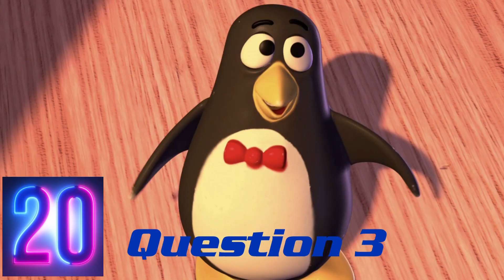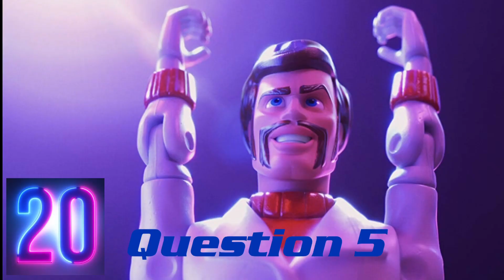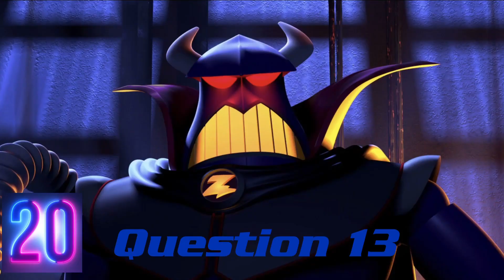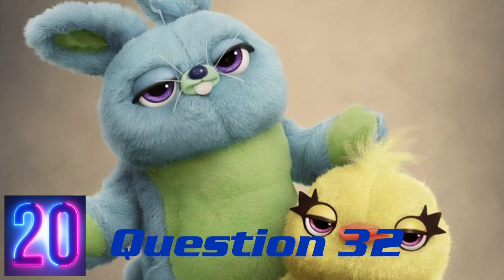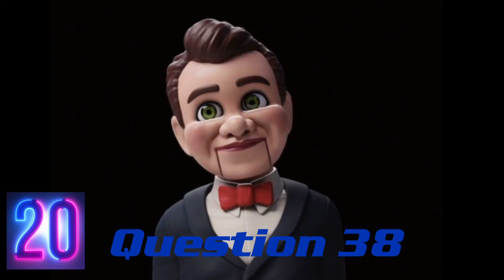Quiz Etes-vous incollable sur la SAGA TOY STORY ? QUIZ PIXAR 50 PERSONNAGES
▪ QUIZ SPECIAL PERSONNAGES DE LA SAGA TOY STORY ? (50 PERSONNAGES À RECONNAITRE avec réponses)

Aujourd'hui on se retrouve pour un nouveau Quiz dédié à une de mes sagas préférées de Pixar : Toy Story. Vous avez 20 secondes pour reconnaitre un personnage d'un des 4 films et donner votre réponse. Attention, ça ne sera pas toujours facile. Bon Quiz les Rêveurs.

▪ INFORMATIONS ▪
Mettez votre score en commentaire !
Et si vous voulez un autre Quiz sur ce format, dîtes moi le !

▪ N'OUBLIE PAS ▪

Et partage à tes amis pour voir qui est le meilleur ;)

Likez la vidéo pour m'encourager 😀😀😀